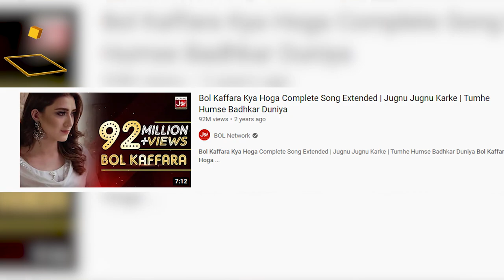Momina Iqbal Reveals Struggle Of A Newcomer In The Drama Industry | Khuda Aur Mohabbat | Ehd e Wafa